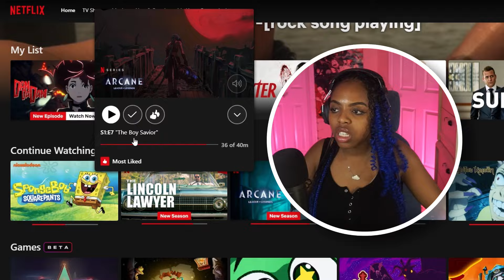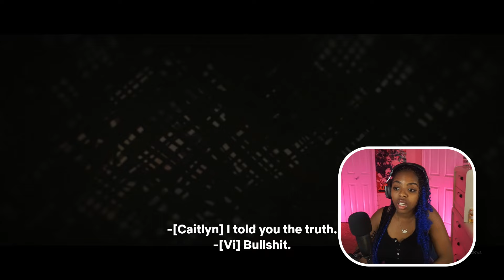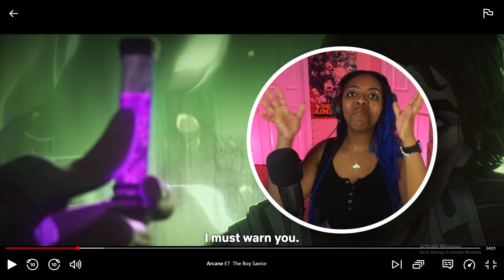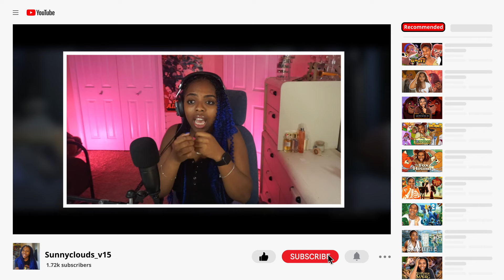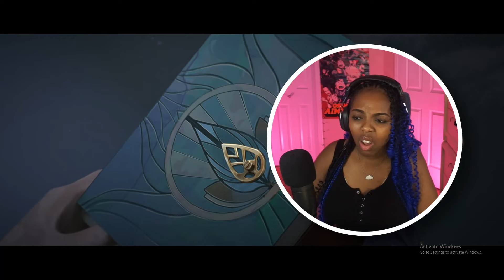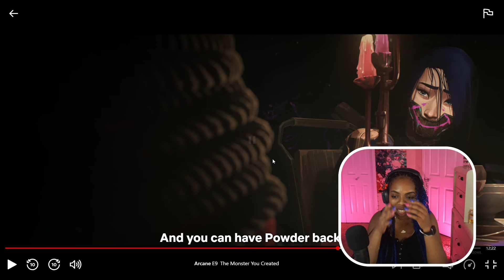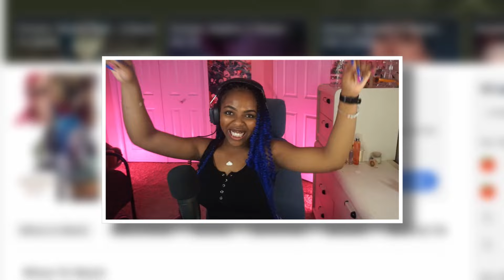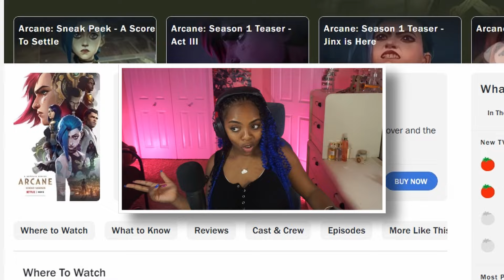I'm Crying, Laughing, & SCREAMING! 😭😂 | Arcane Season 1 FINALE Reaction